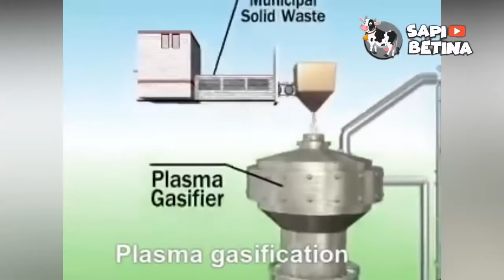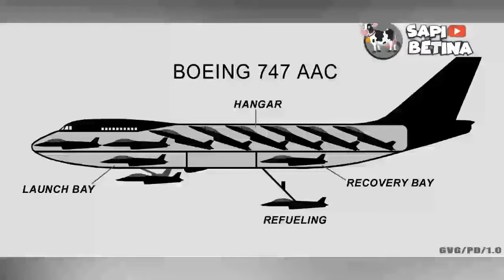JARANG ADA YANG TAHU, KAPAL INDUK TERNYATA.....